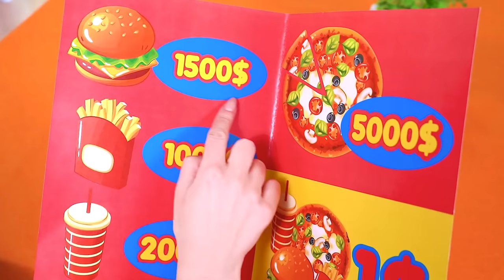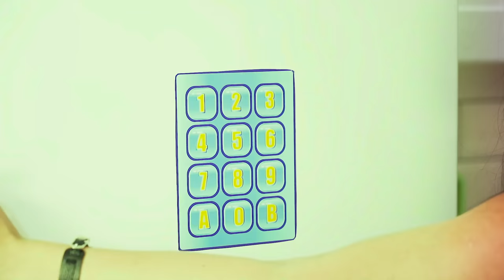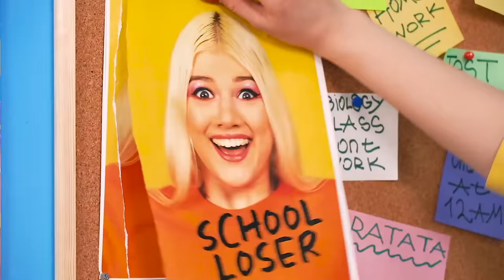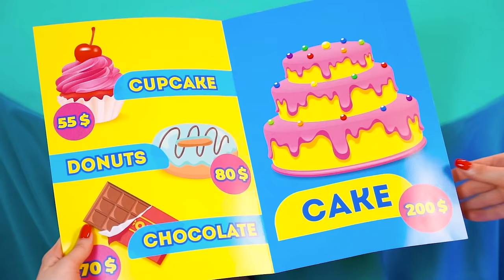Rich Pregnant VS Broke Pregnant | Types Girls & Awkward Stories by RATATA COOL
Welcome to the collection of the best pregnancy videos! Popular vs Unpopular, Rick vs Broke, Bad vs Good and other funny pregnancy episodes What can a rich pregnant woman and a poor pregnant woman do? Play this funny video and have fun with us!